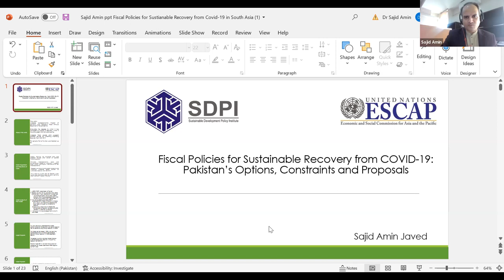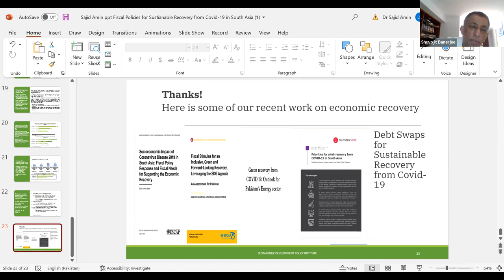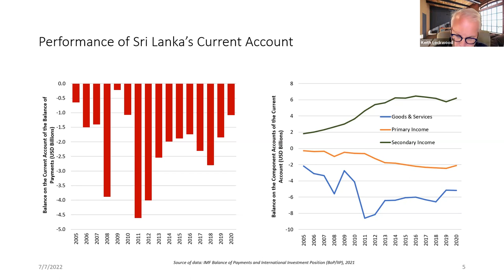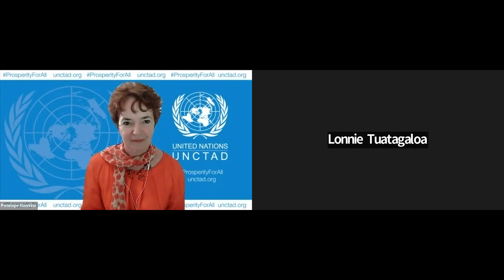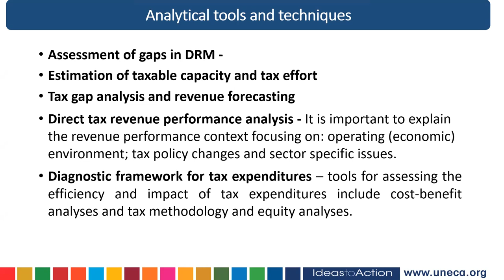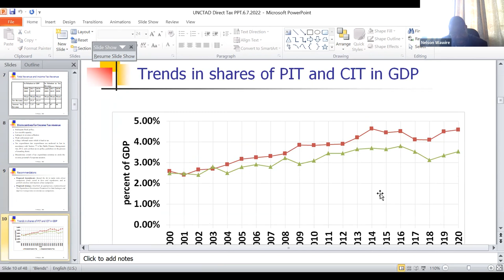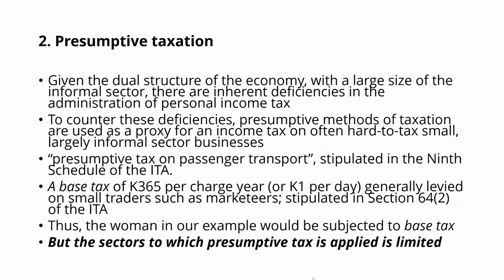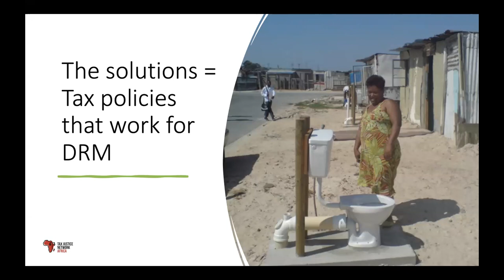Lessons and policy experiences for mobilising financial resources for development 7/7/2022 AM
This meeting will discuss policy options and recommendations to respond to and recover from external shocks, including the COVID-19 pandemic; demonstrate key policy tools and research findings of the project; and open a dialogue among policy makers and experts from different regions to share their experiences and learnings.